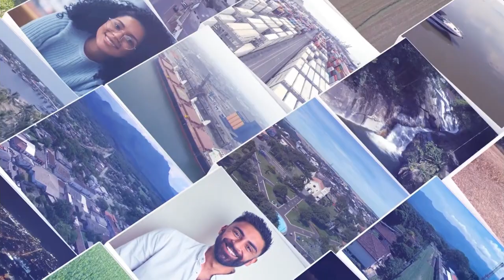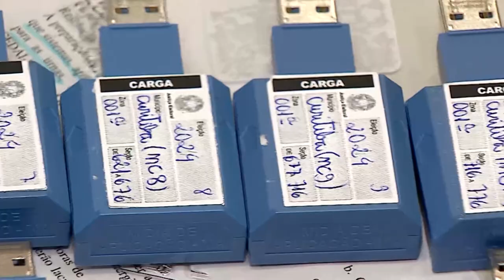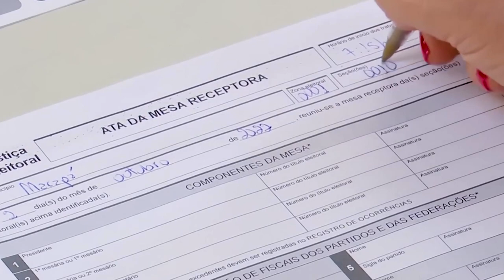Paraná em Pauta Entrevista: Solange Vieira